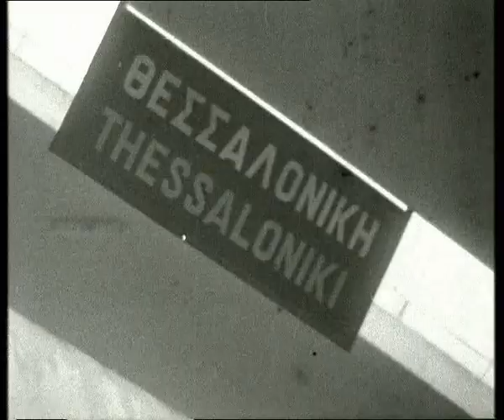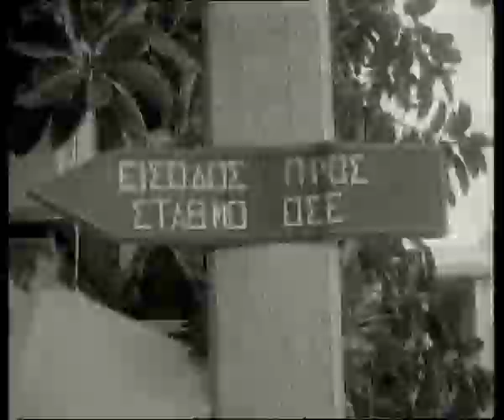17.Ola avta pou den tha dw - Diafana Krina.avi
Κάποιος έτρεχε στο πλήθος
κάποιος άλλος όχι εγώ
εγώ τάιζα τους λύκους
και κοιμόμουν στο βουνό

Κάποιος μου 'κλεψε τα χρόνια
και μου πήρε τη ψυχή
εγώ άκουγα τ' αηδόνια
κι έπινα γλυκό κρασί.

Κάποιος ζούσε τη ζωή μου
μες το σπίτι μου είχε μπει
τον κοιτούσα απ 'το φεγγίτη
που 'στρωνε να κοιμηθεί

Κάποιος έκλαιγε με τύψεις
για όσα πρόδωσα εγώ
για όλα αυτά που 'χα αγαπήσει
για όλα αυτά που δε θα δω.

Κάποιος φεύγει μ 'ένα πλοίο
κάποιος που δεν είμαι 'γω
στη προβλήτα μες το κρύο
λυπημένα τον κοιτώ.